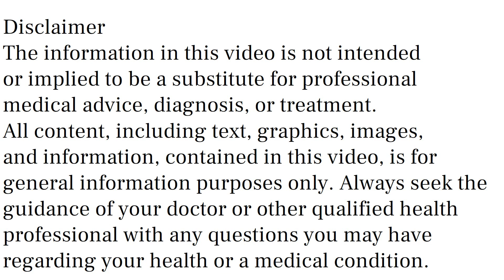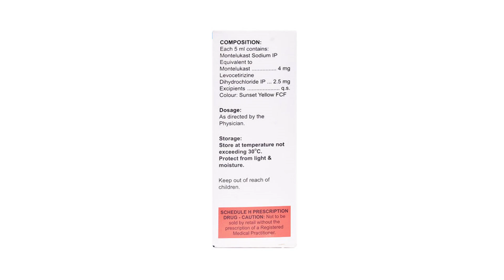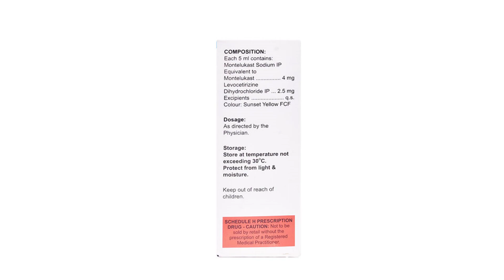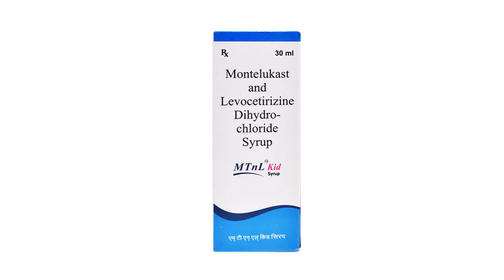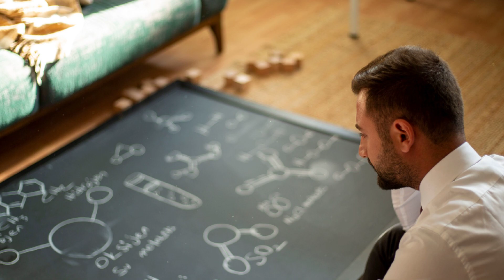MTNL Kid Syrup Uses & Side Effects in Hindi | MTNL Kid Syrup Ke Fayde Aur Nuksan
mtnl kid syrup uses & side effects in hindi | mtnl kid syrup ke fayde aur nuksan | how to use mtnl kid syrup. in this video, we will discuss what are the uses and benefits of mtnl kid syrup. How to use mtnl kid syrup. We will also discuss what are the side effects of mtnl kid syrup. Watch the complete video for detailed review of mtnl kid syrup in hindi.